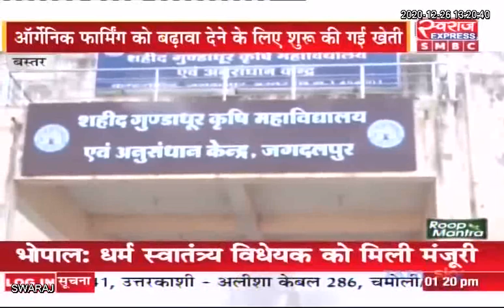Bastar News: ऑर्गेनिक फार्मिंग को बढ़ावा देने के लिए बस्तर में काले गेहूं की खेती